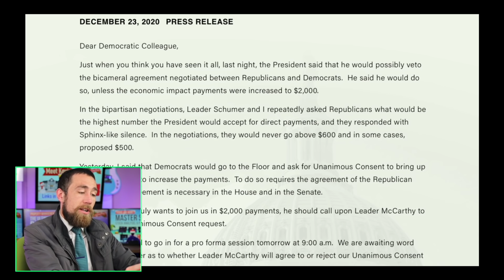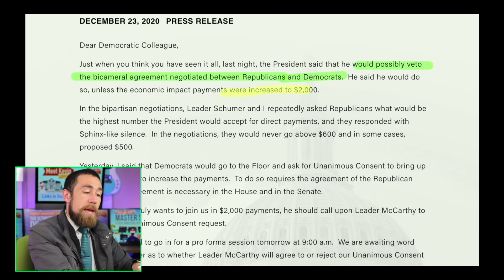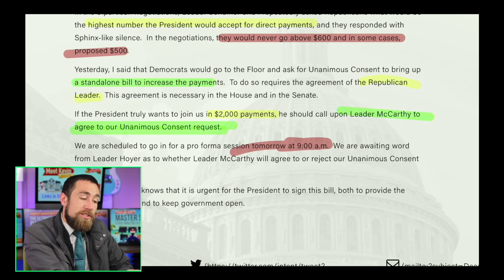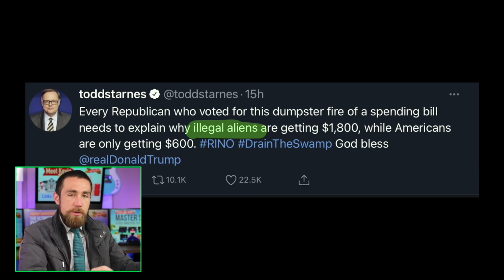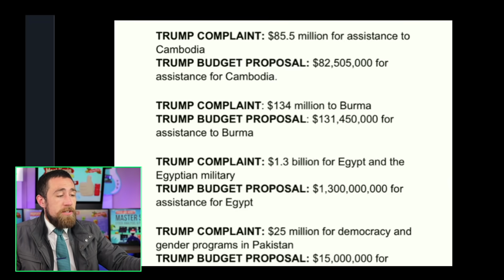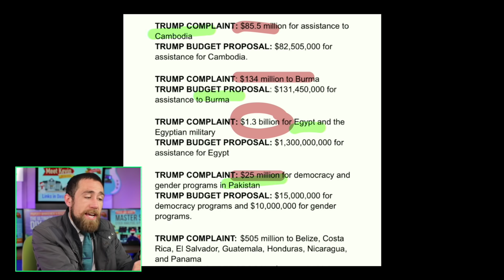$2,000 Stimulus Check Update! [12-23]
$2,000 Stimulus check update ⚠️Investing Program & YouTube Course 🚨 Use Coupon 🤠HOLIDAY2020🤠 🦠Life Insurance 💰4x Free stocks (deposit $100) INVEST w/ Kevin

Trump won't be signing the covid relief bill! He's talking about the omnibus bill!!
Nancy Pelosi AGREES to do $2,000 stimulus checks.
Chuck Schumer AGREES to $2,000 stimulus checks and $4,000 for couples.
Steny Hoyer AGREES to do $2,000 stimulus checks.
Bernie Sanders agrees to do $2,000 stimulus checks.

Second Stimulus check update as of Tuesday 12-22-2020.
The New Omnibus and Covid Relief (Stimulus Check) Package includes the following:
-$600 stimulus checks to adults.
-$600 stimulus checks to child dependents.
-$75k single phase out for checks / $150k married filing jointly phase out (reduces $5 per $1000 extra you make).
-No cap on dependents.
-Stimulus checks will come as soon as December 28, 2020 (per Treasury Secretary Steve Mnuchin).
-$300/wk Unemployment (11 week extension for all unemployment including PUA / PEUC).
-SSDI/SSI Stimulus Checks
-A deal between Pelosi, democrats, and republicans with Toomey on the Fed’s 13-3 facilities.
-Business meals tax deductible.
-Second PPP round with 25% decline in revenue. New first PPP round.
-New “targeted” EIDL Grants. Emergency Injury Disaster Loan Grants.
-Rental relief with state governments.
Stimulus check update as of Tuesday December 22, 2020.

Steve Mnuchin, Nancy Pelosi, Donald Trump, Mitch McConnell, Chuck Schumer, and Kevin McCarthy have finally managed to get the $900 billion dollar stimulus package agreed upon. This is a smaller stimulus check bill than the Cares Act, but it’s very much needed.

This video provides an update on stimulus check distribution, stimulus check deposits and mailing, stimulus check timing, unemployment support help, EIDL stimulus help, renter relief help, rental relief help, state-run rental relief programs, unemployment programs, restaurant support, PPP support, first draw of PPP money, second draw of PPP money, forgivable loan, unemployment funding and timing, stimulus package 2, second stimulus check. Third stimulus check. Third stimulus check package. January stimulus check package. Biden stimulus check package. State and local stimulus. Covid liability. New covid stream. 13-3 Federal Reserve Programs. Stimulus check update as of Tuesday December 22, 2020. The Second Stimulus check should arrive via direct deposit the week of December 28, 2020. Possibly December 30, 2020.